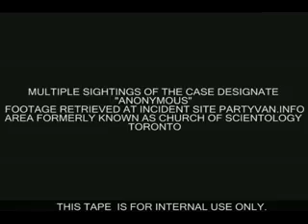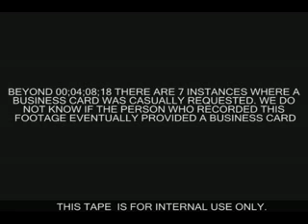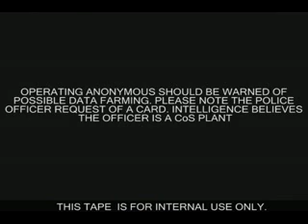LEAKED ANONYMOUS TRANSMISSION